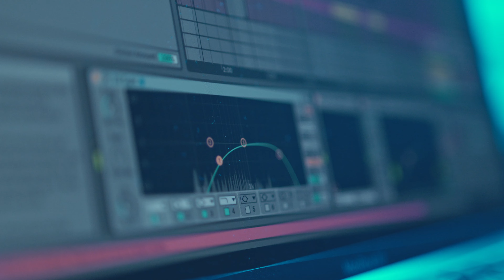Migrar a AUSTRALIA: ¿Por qué no hablo de visas y migración? 🤔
Migrar a Australia es un sueño para muchos y puede ser un proceso lleno de retos. En este video, explico por qué en mi canal no suelo hablar sobre visas y temas de migración. Conoce mi perspectiva y descubre otros aspectos importantes de vivir en Australia que muchas veces pasan desapercibidos. ¡Acompáñame en esta reflexión!

📍MIRA TODOS NUESTROS VIDEOS AQUÍ @sobregira2

📍Facebook Sobre Gira 2 | Explorer Bloggers Lugares 🌏 Gente 🧗🏻‍♂️Experiencias ✈️ Estamos… Sobre Gira 2 😜